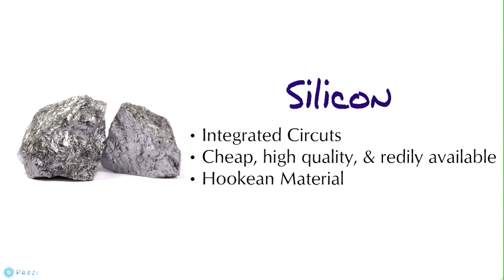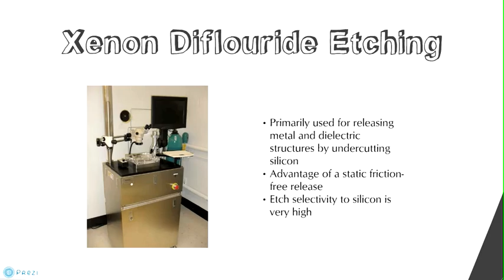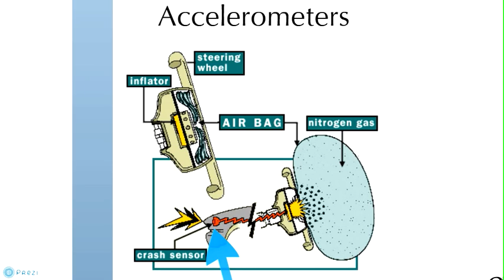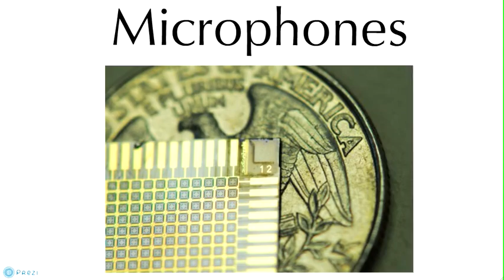MEMS - Microelectromechanical Systems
MFG 220 Presentation- Cory Cunningham & Addam Roberts